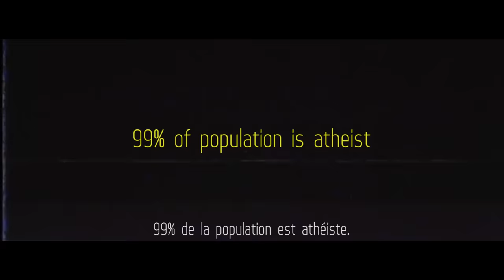Nico Moreno - Insolent Rave [BLVCKPLVG004] (Official Video)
Label: blvckplvgue
Artist: Nico Moreno
Release: Insolent Rave
Track: Insolent Rave
Catalogue-No: BLVCKPLVG004

Release Date: December 22, 2017
Format: Digital
Style: Techno/Industrial

Actors:
Pierre Fontespis Loste
Lucas Levon
Ludivine Bénard

Special Thanks to Bottom, Contrast and Gibus Club.